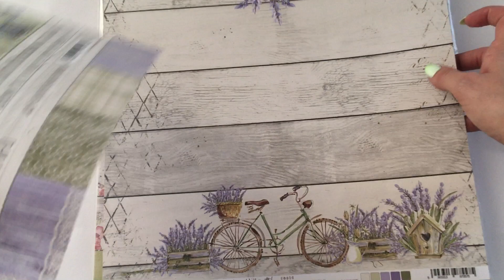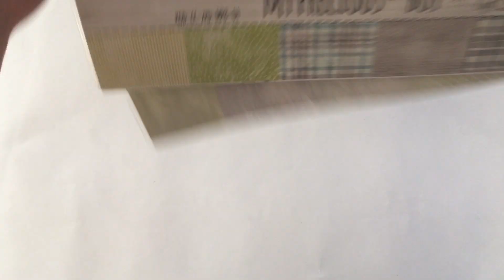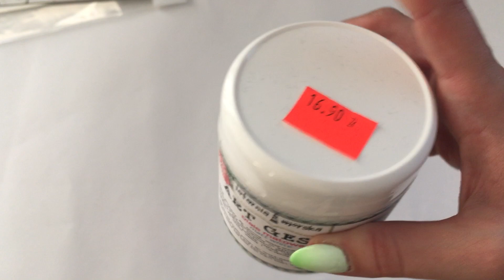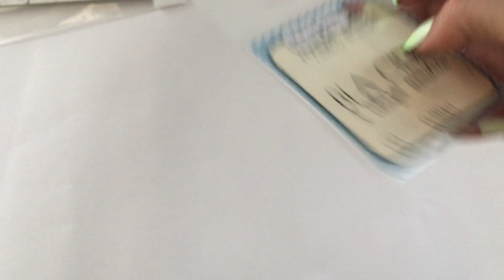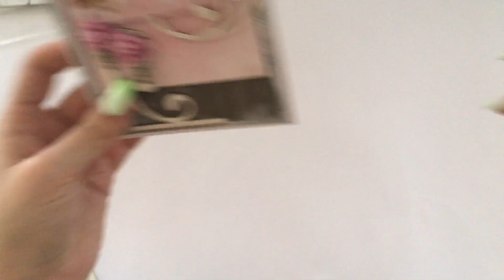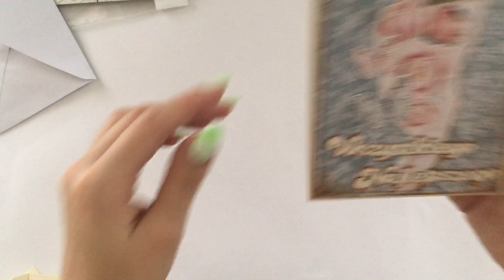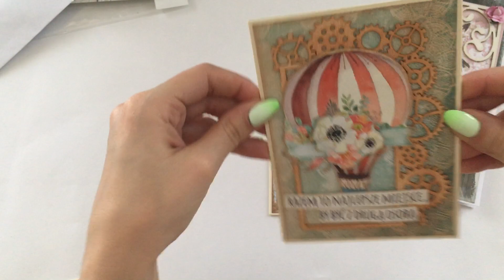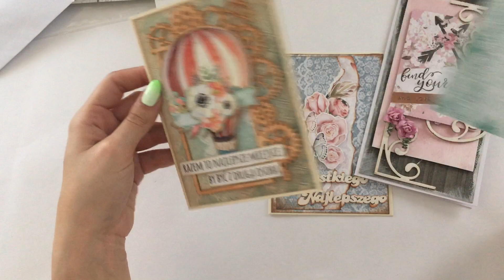AniaTworzy - Zakupy w scrap.com.pl i moje pierwsze warsztaty - kartki.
Hej kochani!

Kolejny filmik zakupowy, tym razem z otwarcia sklepu stacjonarnego scrap.com.pl
W filmie dziele się również z Wami, kartkami z moich pierwszych warsztatów :)

Zapraszam!